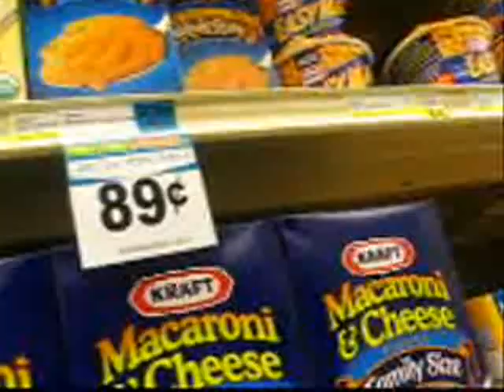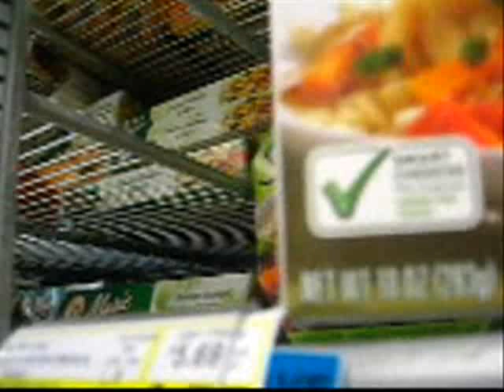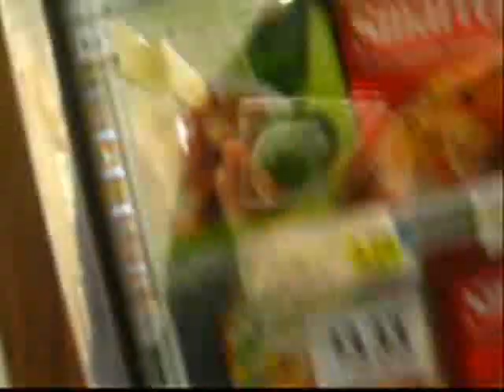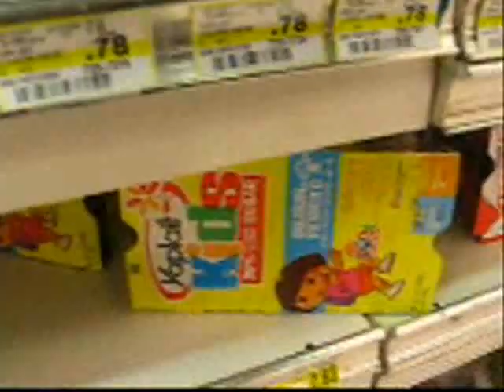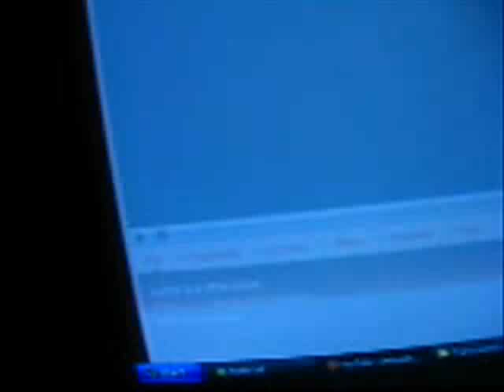Wednesday January 27th 2010